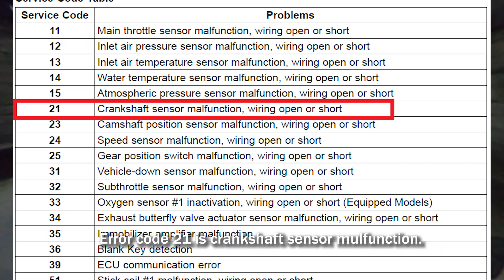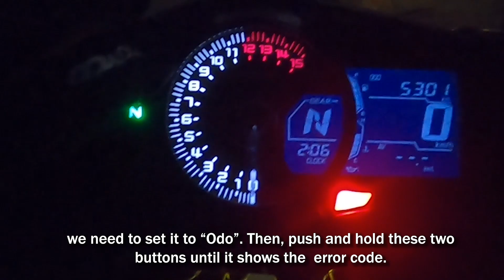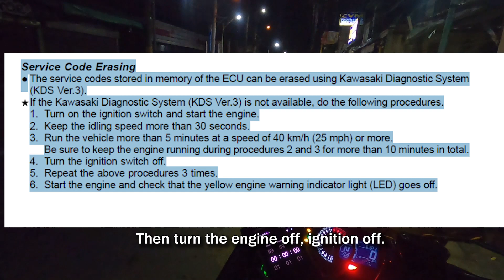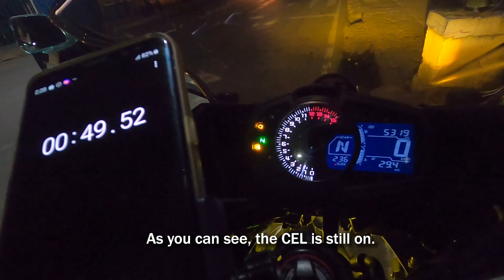Check engine | Error code 21 Kawasaki Ninja 400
Check engine lamp suddenly lit up after several weeks of not using my bike. Easy steps on how to clear the error code or CEL without using diagnostic/OBD2 tools.